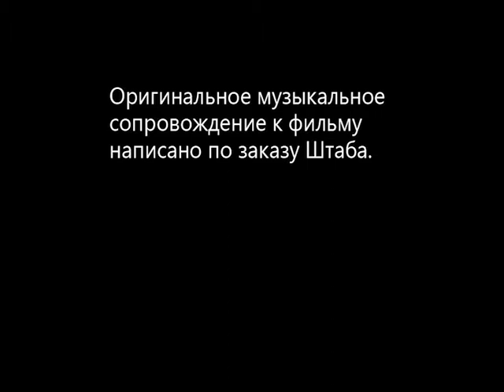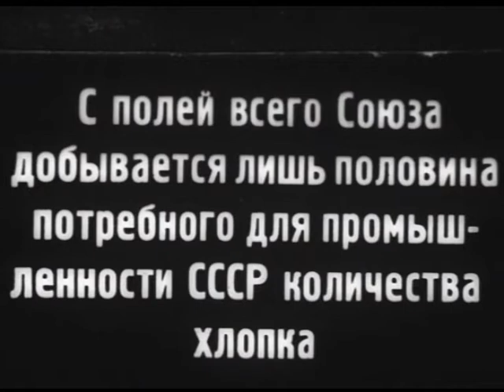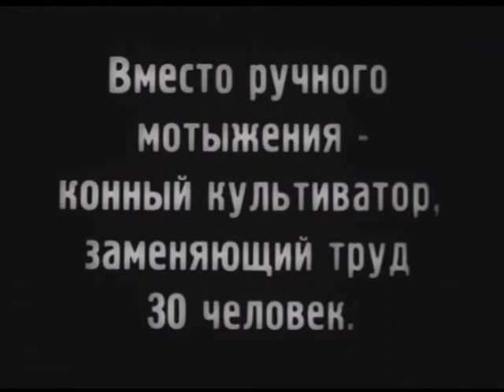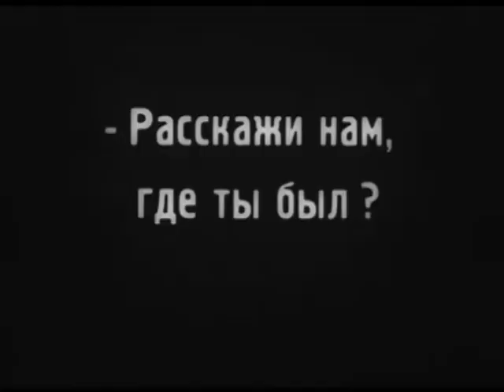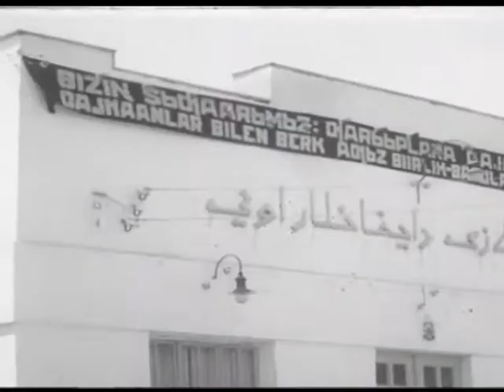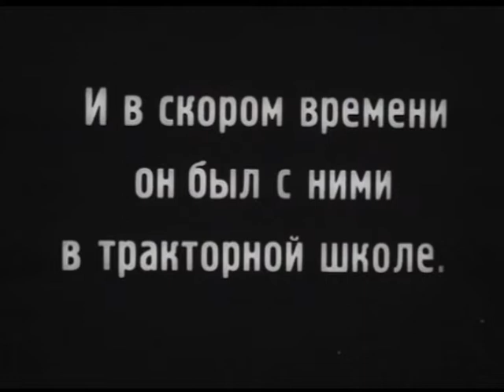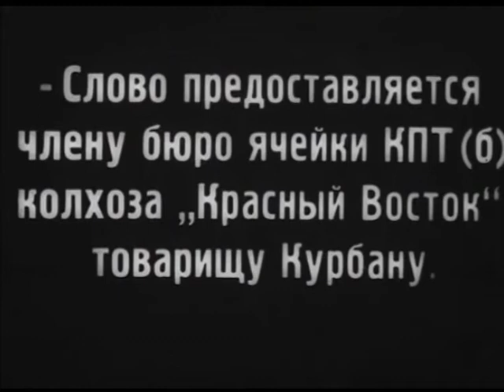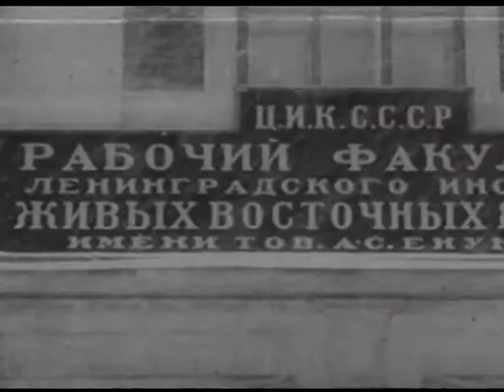Фильм А. П. Владычука "Белое золото". Туркменгоскино, 1929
7 ноября, 2017. Музыкальная премьера фильма А. П. Владычука "Белое золото" (Туркменгоскино, 1929) в рамках публичной программы Штаба "Жүз жыл".

«Белое золото» - первый туркменский полнометражный фильм и один из первых фильмов, снятых в Центральной Азии. «Белое золото» - немой фильм; специально по заказу Штаба композитор Мунара Корпотаева написала к нему экспериментальное музыкальное сопровождение. Показ фильма сопровождал камерный ансамбль молодых музыкантов Кыргызской национальной консерватории им. Молдобасанова, исполнителей на классических европейских и кыргызских народных инструментах, а также электронной музыки.

Мунара Корпотаева – пианистка и композитор. Особенностью ее творчества является смешение различных музыкальных направлений и тонкая ориентация на кыргызские народные интонации. Выпускница Кыргызской национальной консерватории им. К. Молдобасанова по классам «Специальное фортепиано» (2011) и «Композиция» (2017). Стипендиатка президентской стипендии «Алтын-Шаты». Лауреатка I премии Республиканского конкурса им. К. Молдобасанова (фортепиано). Участница Центральноазиатской академии современной музыки (2012).

Музыканты: Акай Айдаралиев, Темирлан Адракаев, Аскат Жетиген, Эльдияр Бакчиев, Марат Джунушев.